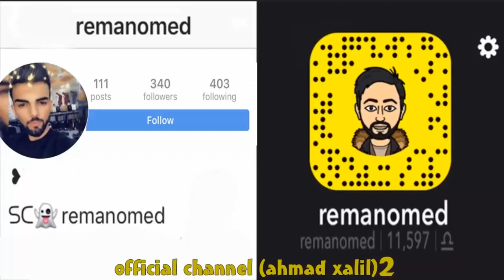Ahmad Xalil ( Bena Bena ) Music / miran sardar